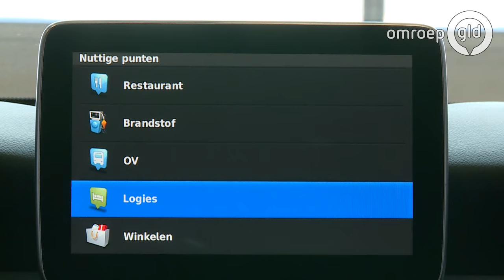Verrassende clubauto voor TEC-aanwinst Barry Maguire